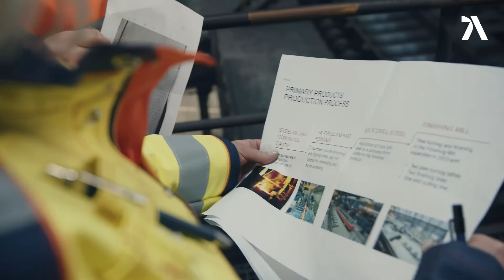Damax™ - the first Damascus steel produced on an industrial scale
Damascus steel on a large scale; Damax™ by Alleima is the next generation Damascus steel. Alleima is the first and only steel producer in the world to produce Damascus steel on an industrial scale.

The steel grades in Damax™ are Alleima® 7C27Mo2 and Alleima® 19C27 and are perfectly suited for knife applications both for the kitchen and the outdoors. Damax™ Damascus steel is a multilayered steel with up to 135 layers, that will give a different appearance after chemical etching.